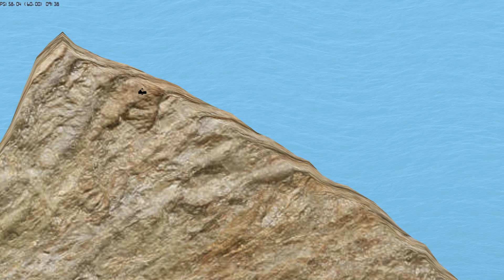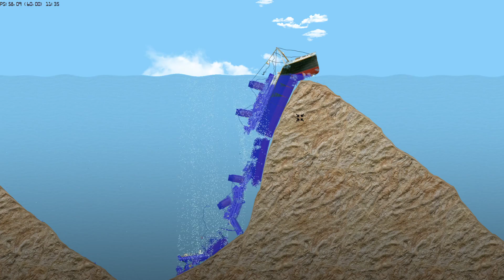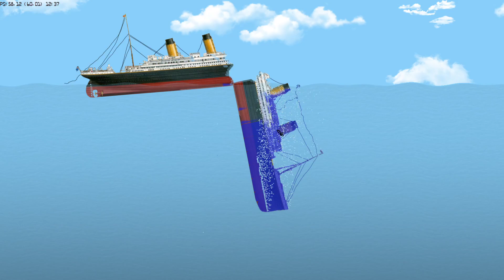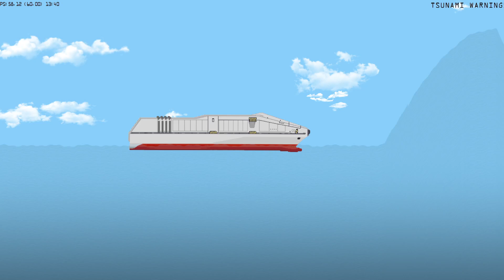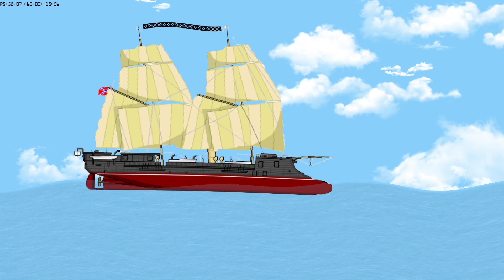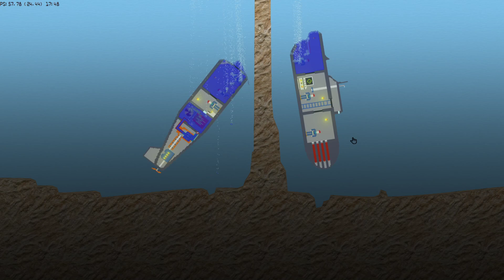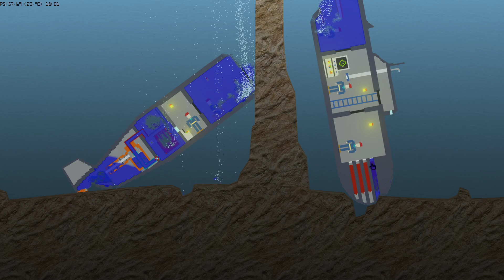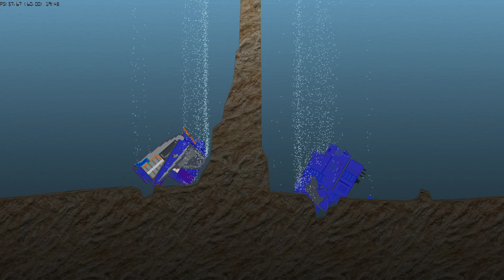ПОДЛОДКУ РАЗОРВАЛО НА ДВЕ ЧАСТИ | FLOATING SANDBOX